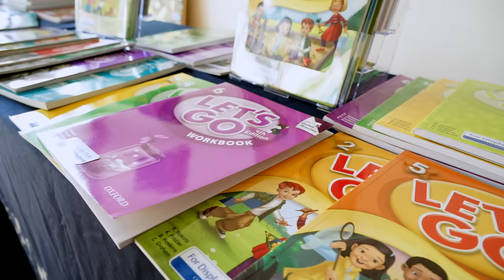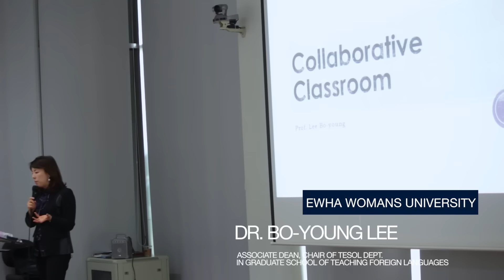Oxford Teachers of Young Learners Workshop #3 - Seoul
Oxford University Press Korea hosted the third workshop of Oxford Teachers of Young Leaners October 31, 2015 in Seoul.
We are also looking forward to meeting you at the Oxford Winter Tour

Topic- The Collaborative language classroom: Creative lessons to build critical thinkers
Presenter – Dr. Bo-young Lee & Verissimo Toste

If you want to find more about Oxford Teachers of Young Learners, please see our

We'd like to hear your amazing English Language Teaching story. and win a two-week all-expenses paid teacher training course in Oxford! (Closing date: Wednesday 30th March 2016)